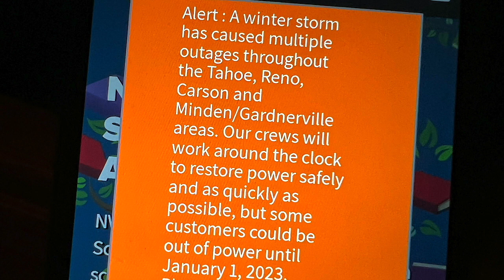USA Winter storm & Outages -10องศา ในวันพายุเข้า หิมะตกหนัก ไฟดับทั่วเมือง ส่งท้ายวันสิ้นปี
เพื่อความคมชัด ตั้งค่าวิดีโอที่ HD1080p
paiwai : ปลายหวาย